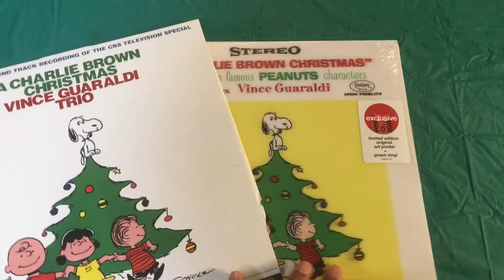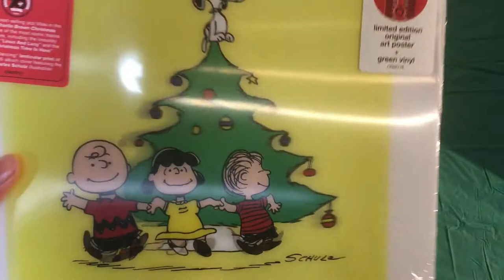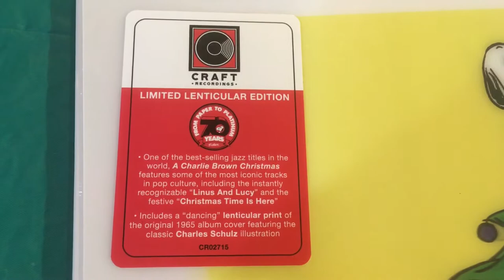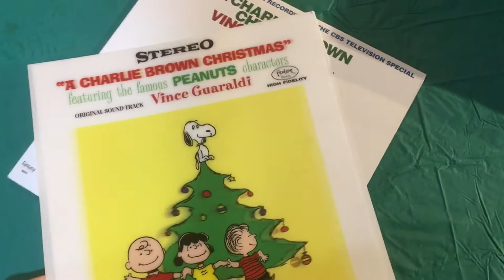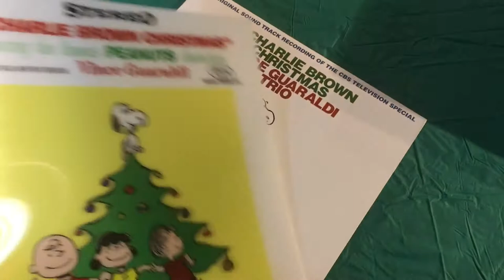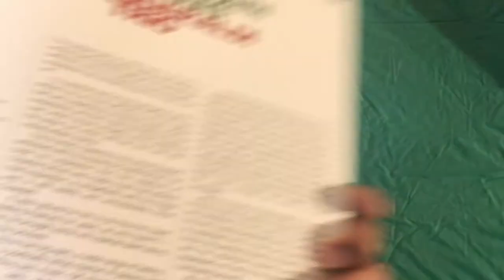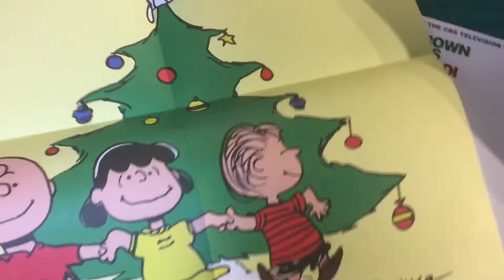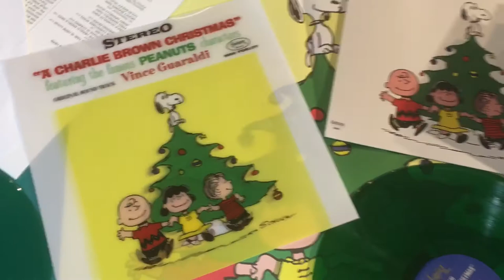A Charlie Brown Christmas Soundtrack Vinyl Record LP Unboxing and Review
Unboxing an annual release of the iconic Vince Guaraldi Trio Christmas album. This one is from Target on green vinyl.